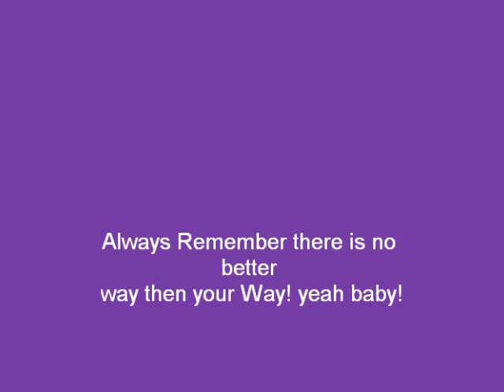Sal Sirchia Recorded My Way Just For Fun!